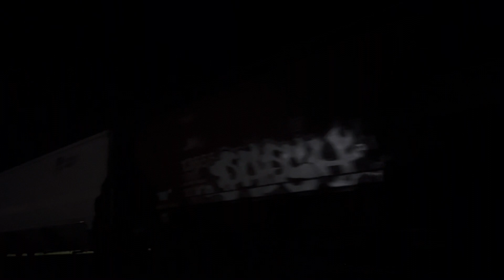Ex-CNW Twin leads GSPPEV Northbound through Sharon, WI